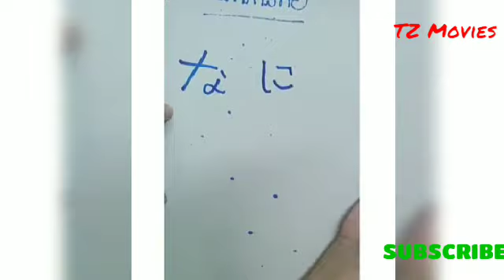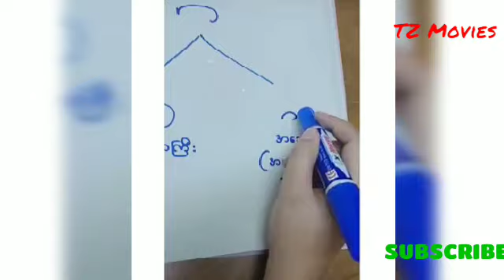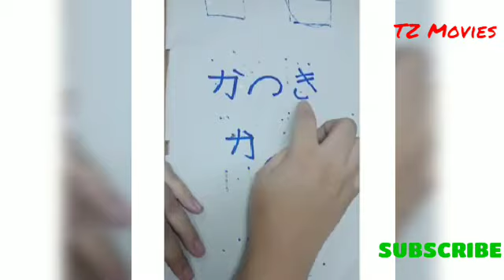ဂ်ပန္စာ N5 အျခခံ အပုိင္း ၅ Japan Speaking Basic N5 Part 5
Japan Language Basic N5